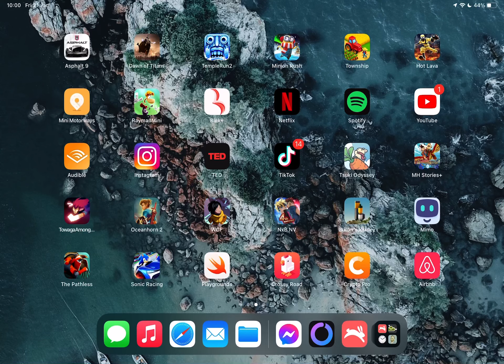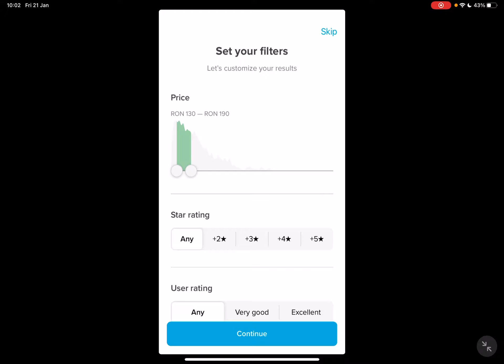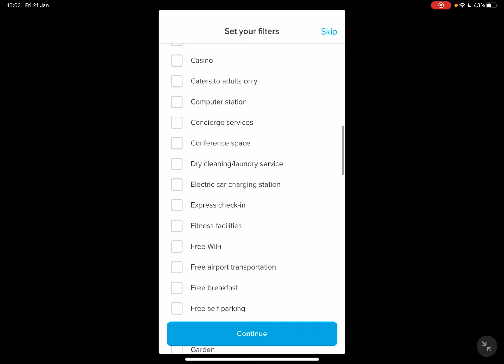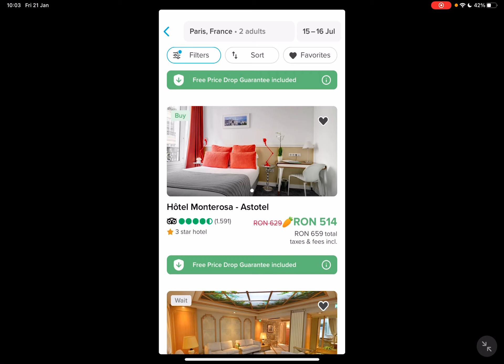How to get Hotel Discounts on Hopper? - Hopper Tips